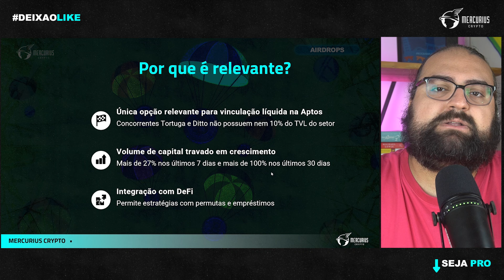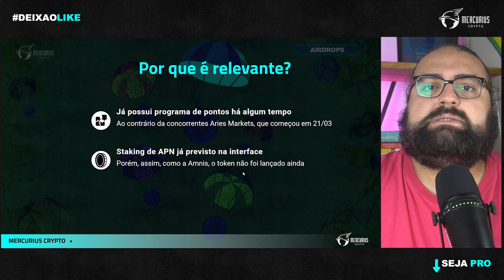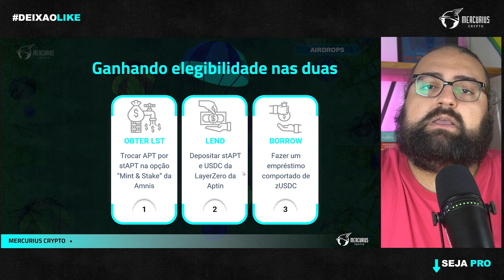APTOS | AIRDROP COM ÓTIMA ASSIMETRIA!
Capítulos:
(0:00) Introdução
(0:30) Airdrops na Aptos
(4:30) Amnis Finance
(6:40) Aptin Finance
(8:00) Ganhando eligibilidade